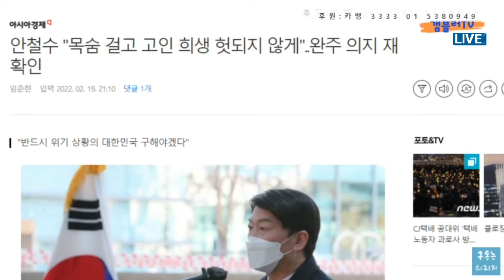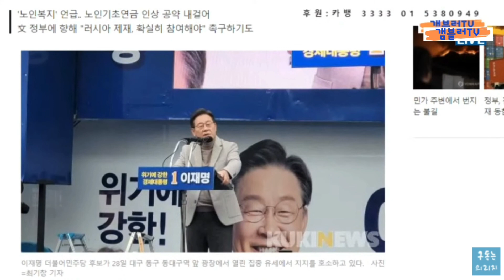나를위해,이재명) "철수가"철수했다 "윤.안 단일화 합의"